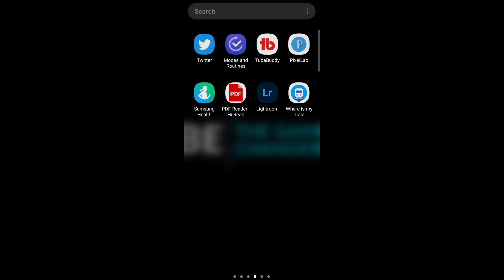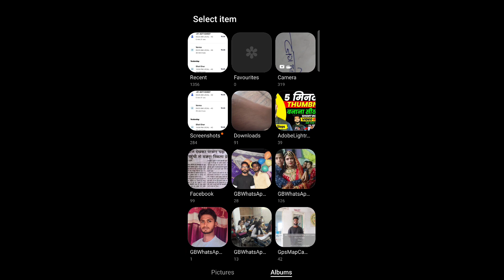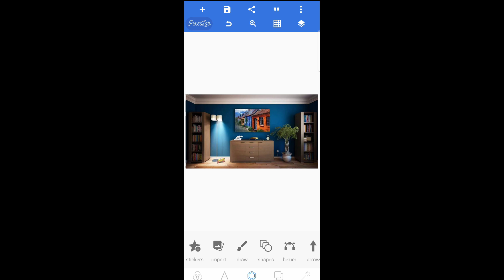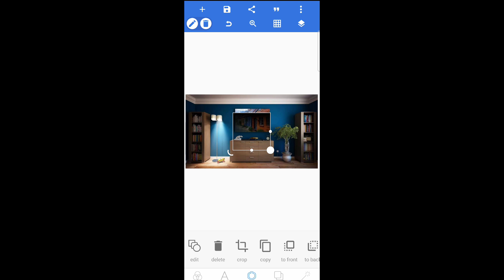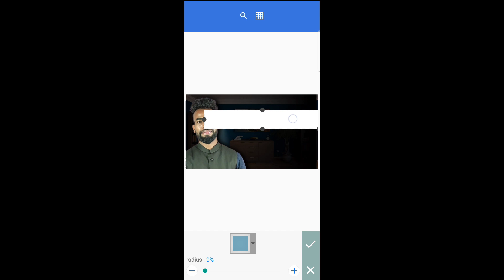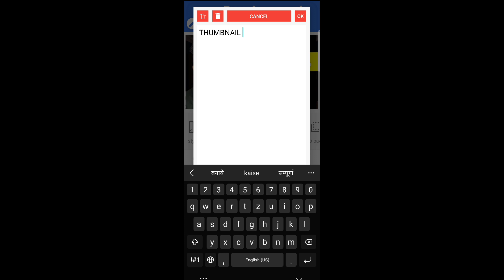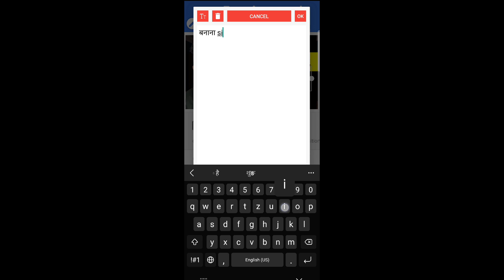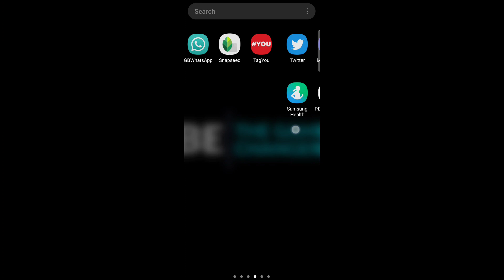Thumbnail kaise banaye | How to make thumbnails for youtube videos in mobile | सिर्फ 5 मिनटों में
thumbnail
thumbnail kaise banaen mobile se
how to make thumbnail 2023